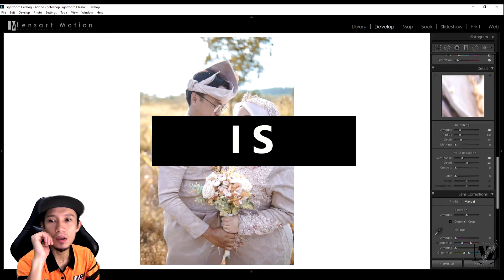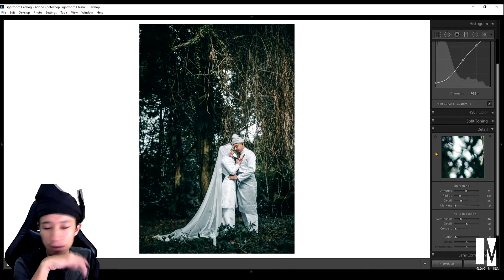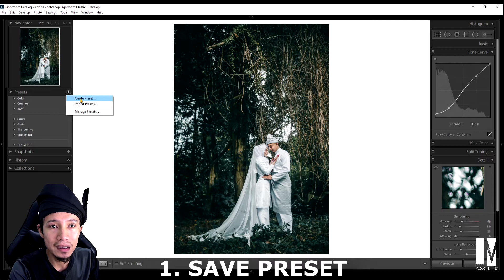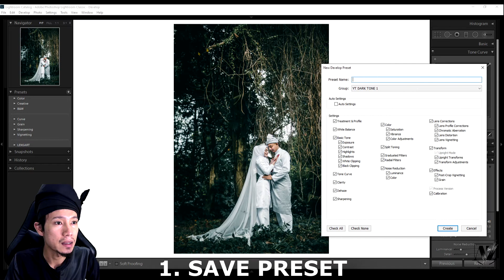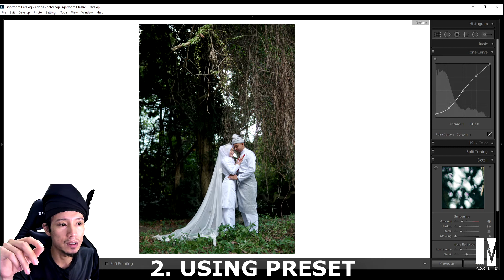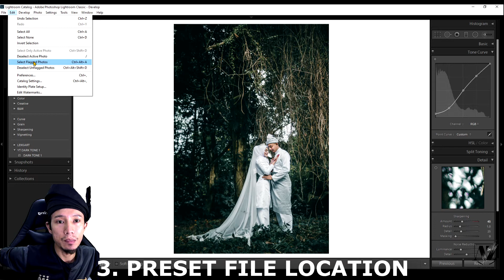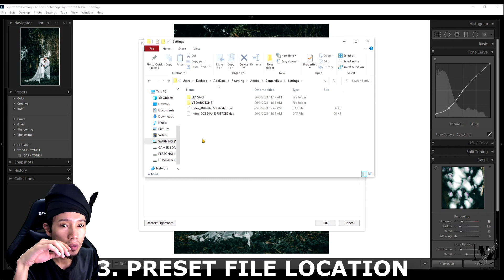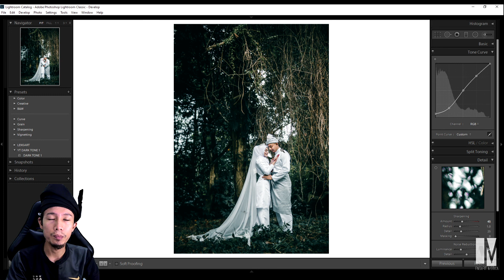What is PRESET LIGHTROOM ??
1. save preset
2. using lightroom preset
3.location file for preset lightroom

It's totally free and would mean so much to me.
Thank you so, very much for watching and for always supporting. To growing even more together!